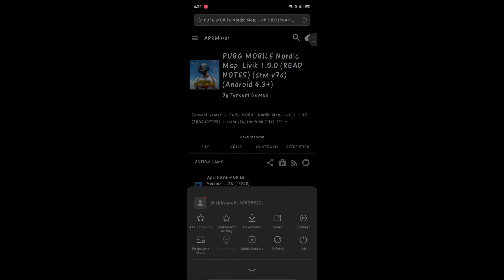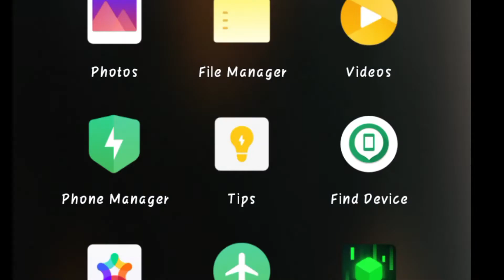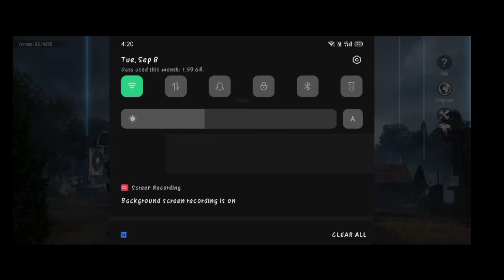How to update PUBG in Android in tamil | Erange 2.0 | TEAM UNLUK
WELCOME TO TEAM UNLUK
  MAKE UR OPONENT UNLUK
we are here to entertain u

✔️GPU-NVIDIA MX250 2GB
✔️CPU-Vivobook i5 8 Gen
✔️STORAGE-512GB
✔️MEMORY-8GB RAM
✔️HEADSET-Skull Candy Push
✔️LIVE STREAMING     SUPPORTING SOFTWARE-OBS
✔️MY DEVICE-IPHONE XS MAX